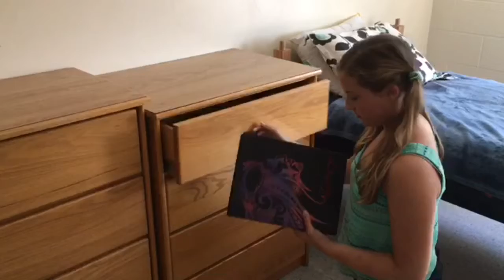Sherando Yearbook Ad #1 Tribe '17